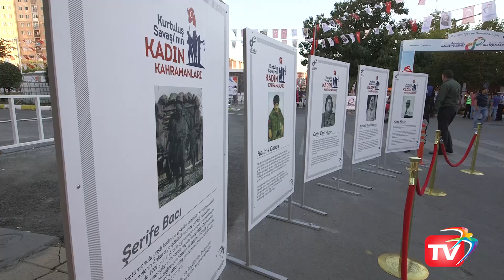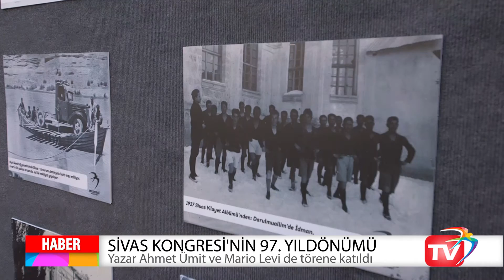Sivas Kongresi'nin 97. Yıldönümü Kutlandı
Türkiye tarihinde önemli bir dönüm noktası olan Sivas Kongresi’nin 97. yıldönümü Beylikdüzü Belediyesi 3. Barış ve Sevgi Buluşmaları’nda kutlandı.

Beylikdüzü Sivaslılar Derneği (BEYSİVDER) ile birlikte düzenlenen programda Başkan Ekrem İmamoğlu, “Sivas Kongresi’nde tam bağımsız Türkiye, Misak-ı Milli sınırlarına sahip çıkma ve milli birlik içinde yaşamak vardır” dedi.